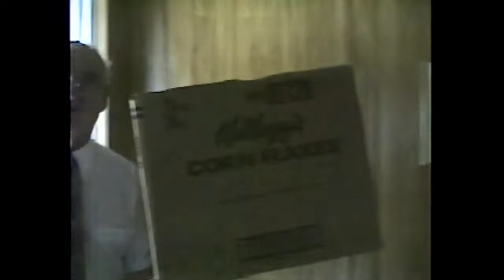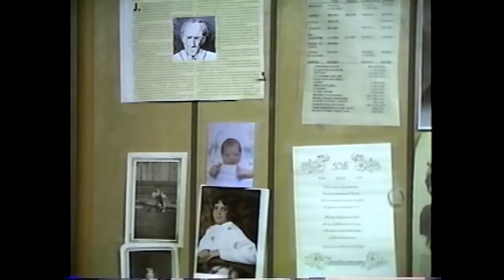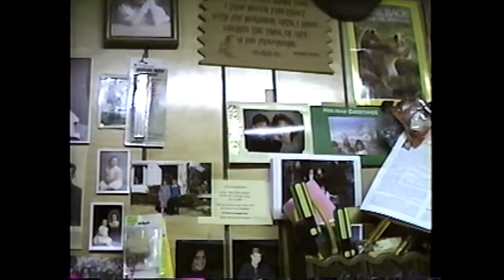Remembering 1990: The 60th Anniversary of Mr. and Mrs. C. D. Kelly of Houston, TX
Family, friends, neighbors and their children gathered to celebrate 60 years of marriage for Forest and Curtis D. Kelly on June 21, 1990. Mr. Kelly originated Houston's Curtis Kelly Company. The man telling the story of receiving a phone call at a drug store 20 miles from his home is Bill McClanahan, father of actress Rue McClanahan of the TV series "Golden Girls." The McClanahans were friends of the Kelly family and Rue, known to us by her actual first name "Eddi-Rue," was a childhood friend of the Kellys' daughter Rita.

So many of those I deeply love, who are now gone, were captured in these moments. Shooting this video meant I couldn't enjoy the party but boy are the memories worth it. -- Michael Shiloh